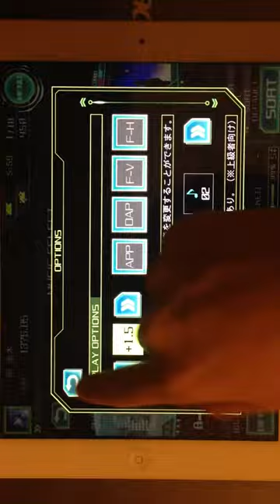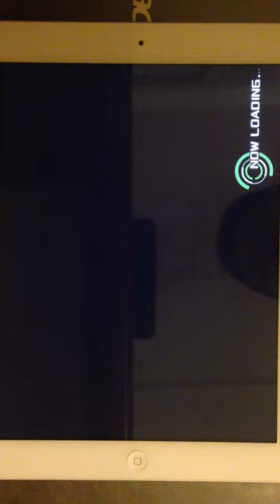[CROSS×BEATS] エアリアル MASTER 99% UFC Low Acc.